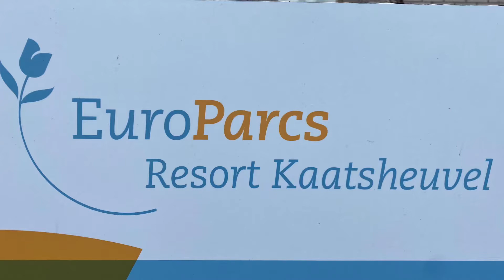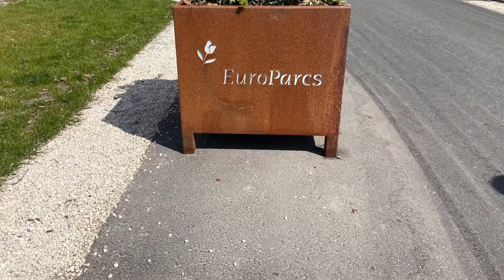Europarcs resort Kaatsheuvel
Alles over europarcs resort Kaatsheuvel,
Van de receptie,cafetaria en winkel tot alles verschillende huisjes en speeltuinen.